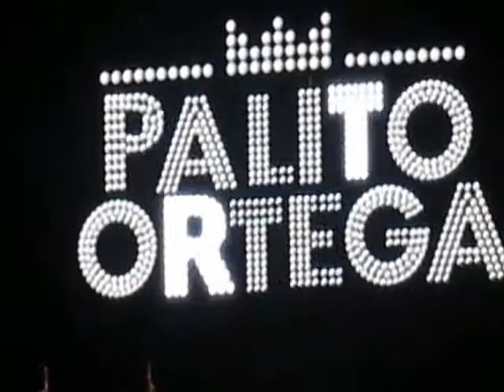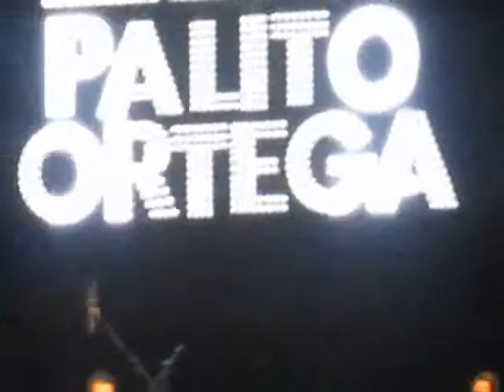Palito ortega concierto en cali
Concierto Palito Ortega